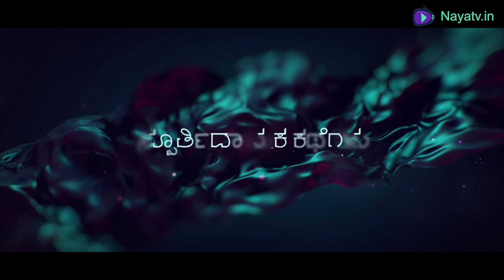Ramayana Stories By Dr Janvi Jyothi | Mithilanagari | Part 1 | Kannada Video | Naya TV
Mithila is an ancient cultural region of South Nepal and North India lying between the lower ranges of the Himalayas and the Ganges River. The Nepal border cuts across the top fringe of this region. The Gandak and Kosi Rivers are rough western and eastern boundaries of Mithila. The Ramayana records a dynastic marriage between Prince Rama of Ayodhya and Sita, the daughter of Raja Janak of Mithila. In India, that region consists of Begusarai, Bhagalpur, Darbhanga, East Champaran, Khagaria, Madhepura, Madhubani, Munger, Muzaffarpur, Saharsa, Samastipur, Sheohar, Sitamarhi, Supaul, Vaishali and West Champaran.